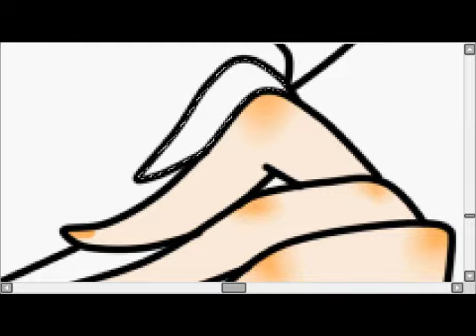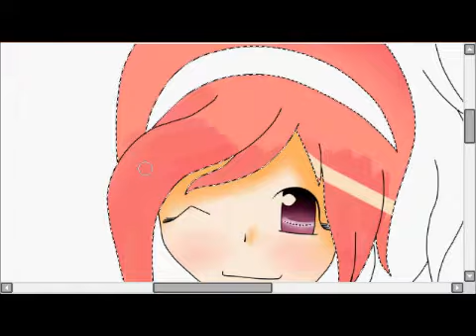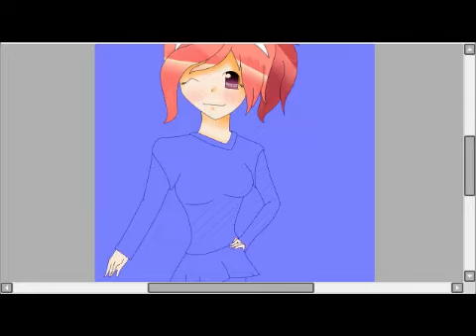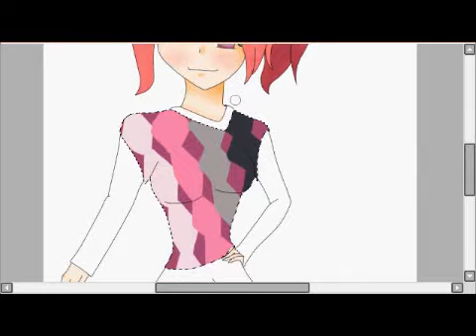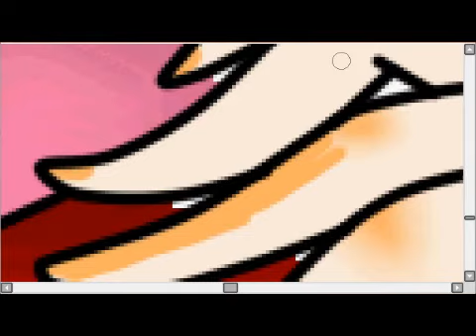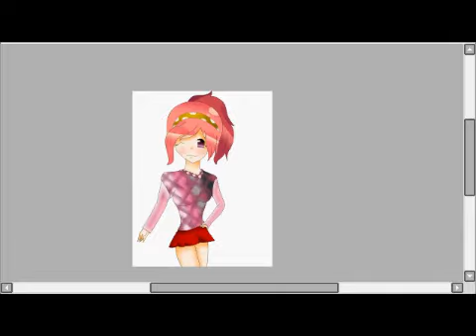34minimo's drawing request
its took me 1 hour and 12 mins linkVVVV